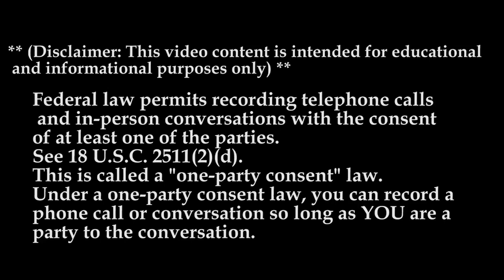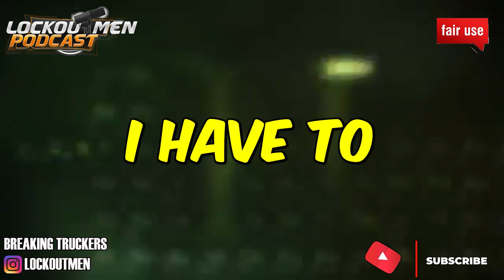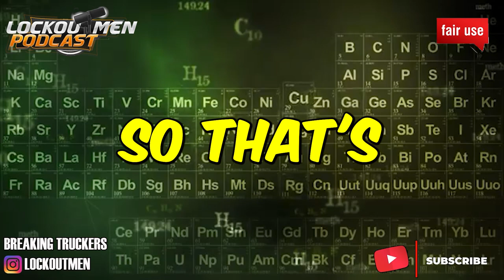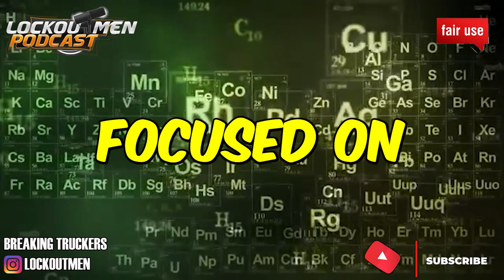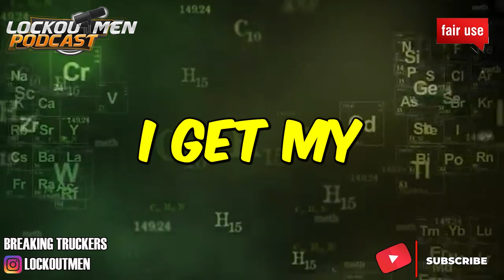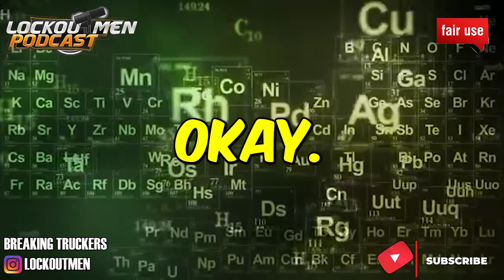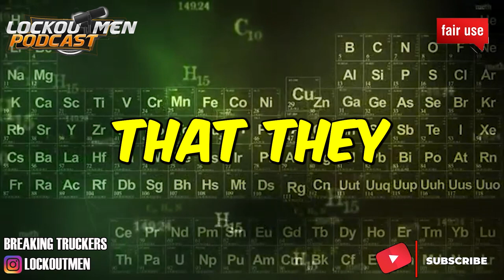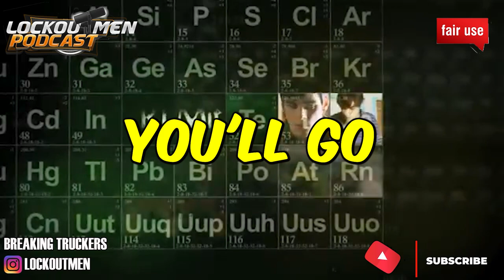WILSON'S LOGISTICS MTC 23| The Recruiter Call Channel ☎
In Today’s Episode: WILSON'S LOGISTICS CDL Driver Training
 No Experience Required
• Hair test drug screen
• CDL Driver Training - Earn Your CDL
• PAID TRAINING PROGRAM BENEFITS
• BENEFITS AFTER TRAINING PROGRAM COMPLETION

If you enjoyed this video, please...